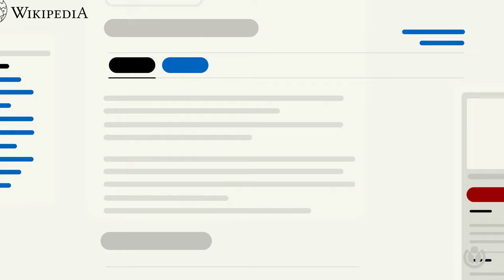Un minuto con Wikimedia | Qué hace que un artículo de Wikipedia sea único